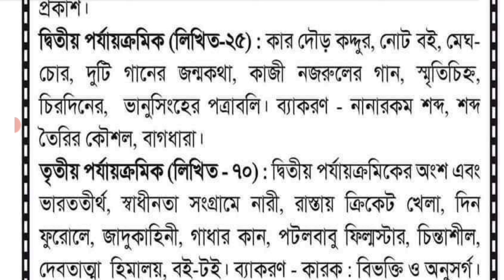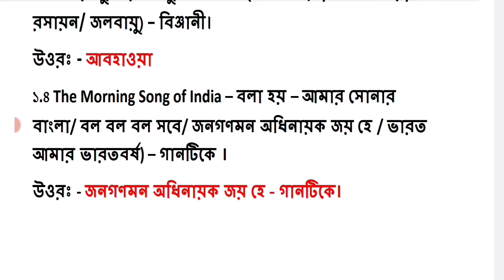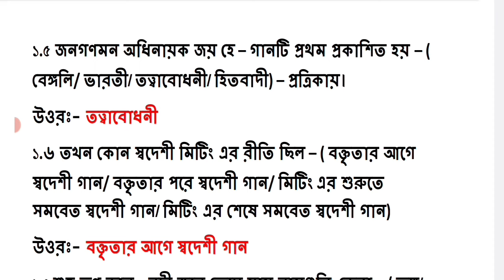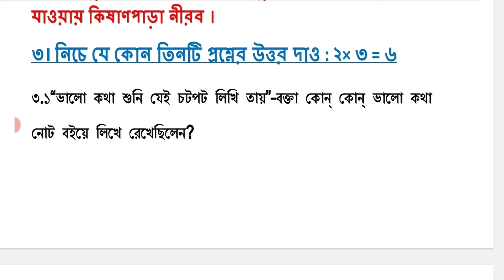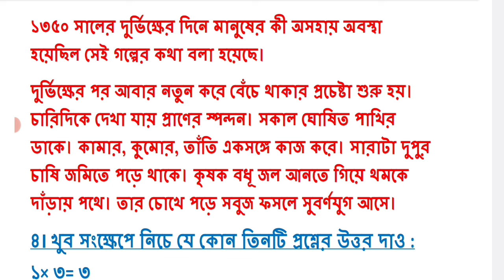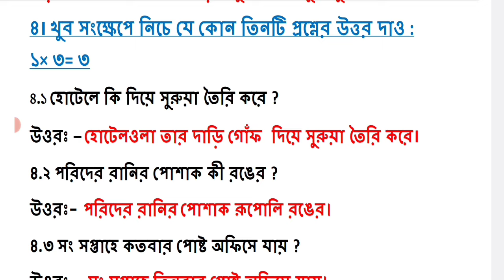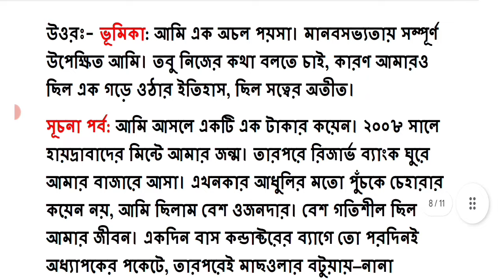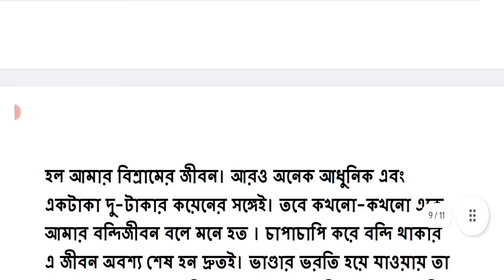class 7 bangla 2nd unit test question paper 2024 || class 7 bengali 2nd unit test suggestion 2024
class 7 bengali second unit test question paper 2024
class 7 2nd unit test 2024 bangla
class 7 english question 2024 2nd unit test
class 7 second summative exam 2024
class 7 2nd unit test 2024 bangla question paper

class 7
class 7 bangla
bangla
bengali
question paper
syllabus
2nd unit test 2024
class 7 second unit test exam 2024
class 7 second unit test bengali question answer 2024
class 7 bengali second unit test question 2024
class 7 second unit test Bangla suggestion 2024
class 7 bangla question answer 2024 2nd unit test
class 7 bangla second unit test question answer 2024
2nd unit test class 7 bangla
class 7 bangla 2nd summative exam question 2024